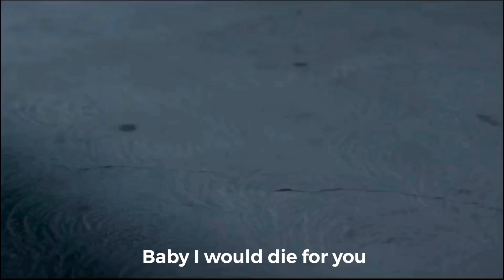Why women kill - Simone & Tommy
"I won't be the last woman you say that to, but i'm proud to be the first."